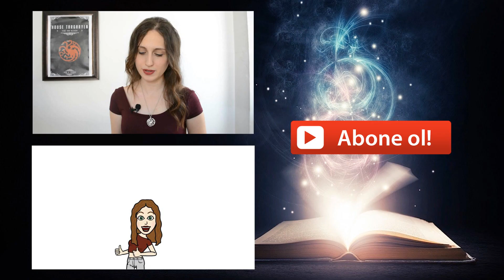Game of Thrones | Teori | Jon Snow'un Babası & Jon'a Gelin Adayları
Videoyu çektikten sonra  HBO bir aile ağacı yayınladı, babasının Rhaegar Targaryen olduğu resmi olarak onaylandı arkadaşlar, teorileri bırakın meşaleleri yakın!!

TR - Videoda kullanılan görseller ve dizi bölümleri ticari bir amaç içermemektedir. Yalnızca inceleme amaçlı kullanılmıştır ve Adil Kullanım şartlarını ihlal etmemektedir.

EN - There is not any intention of commercial nature by using the images and videos from the show.